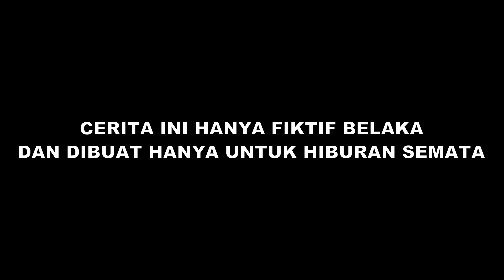Reaksi Teman-Teman Setelah Tau Maro Juara Kick Boxing Dan Dapat Motor | Part 1 | Animasi Mas Sayur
Setelah jadi juara kick boxing, sekarang nasib Maro malah begini

rian.massayur